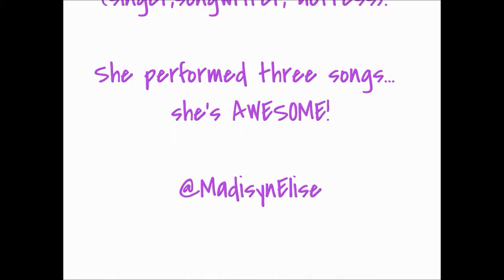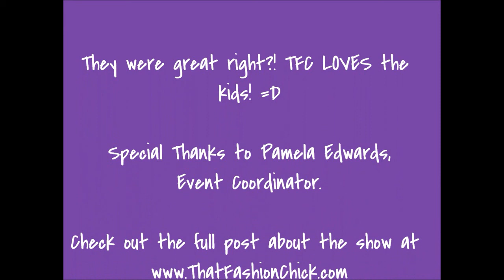AATK Fashion Show and Talent Showcase - ABS Fine Art & Apparel {ThatFashionChick.com}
Check out the complete post at That Fashion Chick!:
Event: ABS Fine Art & Apparel Fashion Show {Awesome show!!}